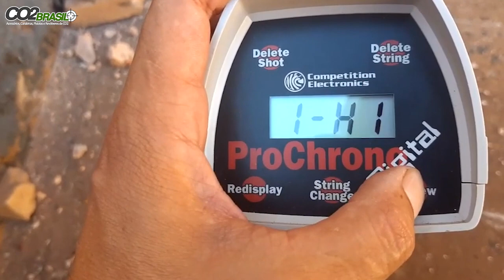Vale a Pena ter uma PCP 9mm